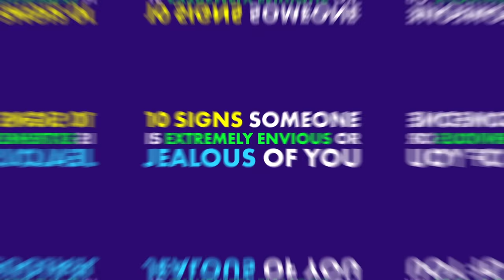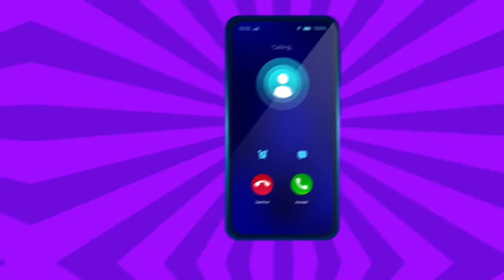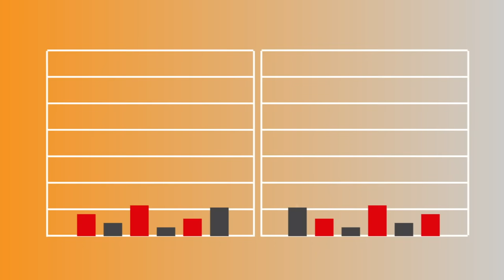10 Signs Someone Is Extremely Envious or Jealous of You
What are the signs someone is jealous or envious of you? To discover when someone feels this way about you, you must understand subtle communication cues and other mysterious signs.

Are You Jealous? Is Someone Jealous of You?

How to Tackle a Jealous Partner or Envious Friend

Chief Editor: Tristan Reed
Voice Over: Troy W. Hudson